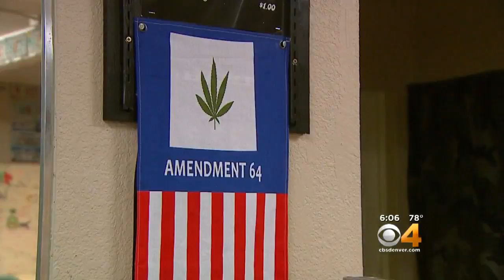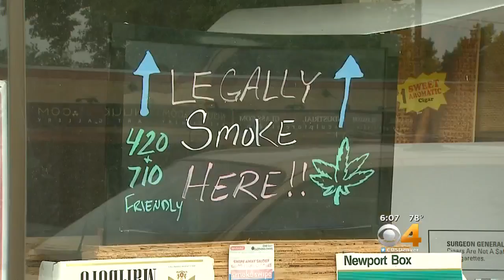A U.S. Attorney Has A Warning For Colorado About Legal Pot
He says the system has set up a climate for a marijuana black market.